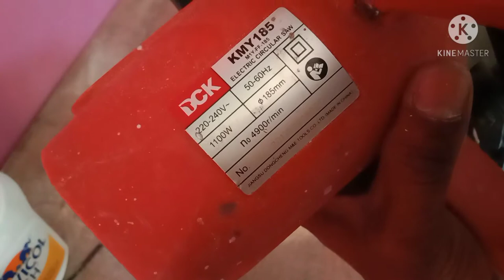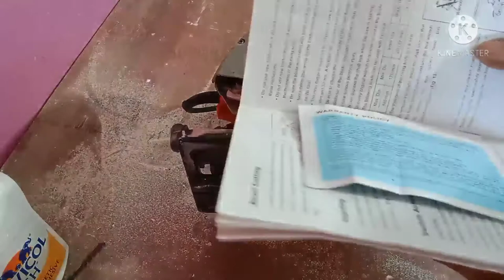Sircular saw | circular saw guide | circular saw guide diy| circular saw blades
hello everyoneWelcome to

about video

wood cutter machine

This video of ours provides information about power tools
In this video, we have reviewed a power tool which is a wood cutter machine which is available in the market at a low price